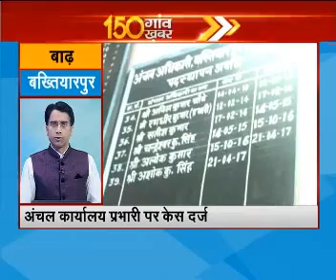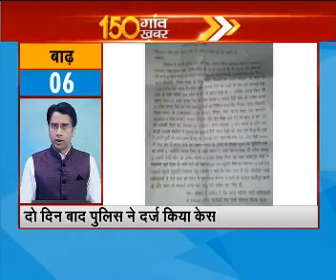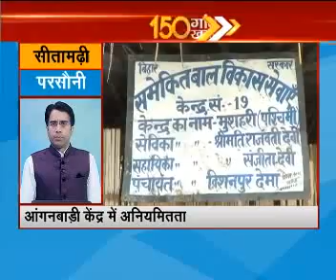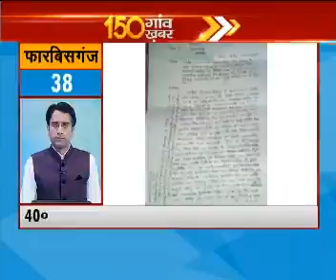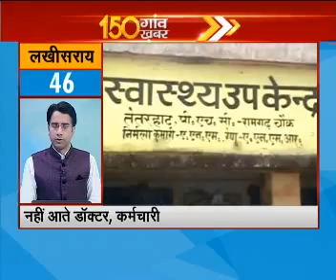150 गाँव, 150 ख़बर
150 गाँव ,150 ख़बर-आपके क्षेत्र की हर ख़बर